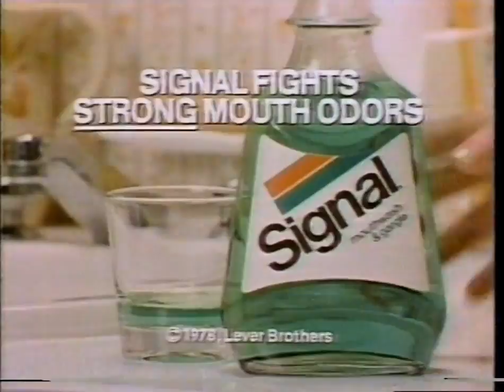Playboy's Roller Disco and Pajama Party- best quality!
Although this is missing the first 15 minutes since that was recorded over- someone else uploaded this in multiple segments and the first two parts of that cover what's missing here. This is from a different airing though, from WOKR in Rochester and the newsman refrains from taking any jabs at it during the local update. There's one moment where the sound cuts out because of a copyrighted song that YouTube's copyright police say is verboten- it's Fleetwood Mac's "You Make Loving Fun" and oddly it IS included in the other uploads of this show! They would not let this online though unless I agreed to have them mute it.

Recorded on Beta November 23, 1979. Upscaled to 720p at 60fps! (And yes, I do notice that the sound is a bit compressed particularly during quiet parts. I will try to fix that in my future uploads, but spent more than ten hours uploading this and can't throw that away unless it bothers a ton of people.)